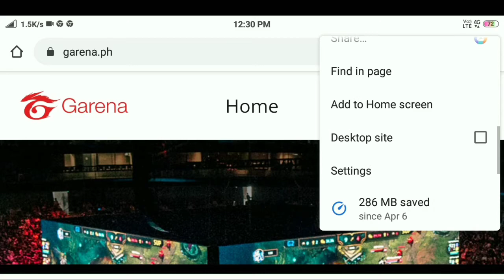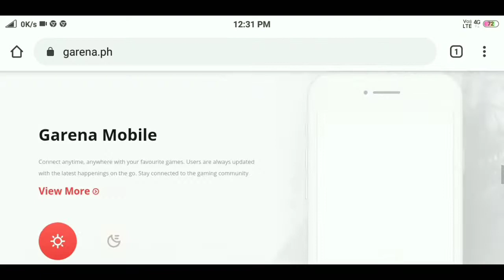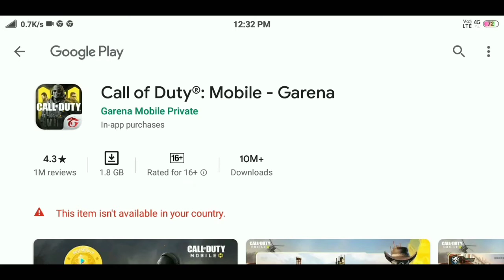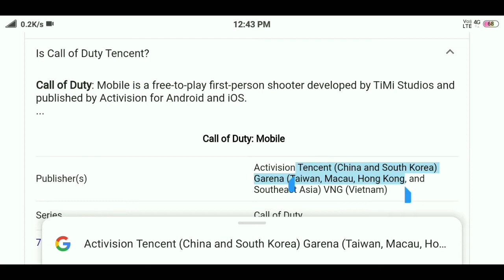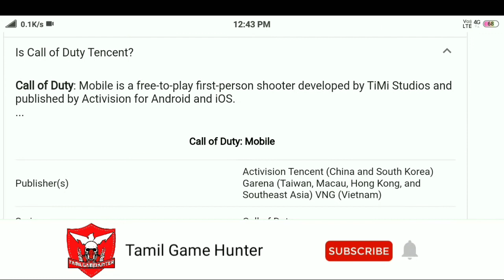Call OF Duty Owned By Garena ? | Tamil Game Hunter | TGH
who is the owner of free fire?,
what is the revenue of free fire?,
who is the developer of free fire?,

Guild id :
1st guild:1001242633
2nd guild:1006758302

My Team

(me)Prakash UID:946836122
                    Name:ᵀᴳᴴ★ƤƘⒽⓤⓝⓣ࿐

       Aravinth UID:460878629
                   Name:ᵀᴳᴴ★EΛⒽⓤⓝⓣ࿐

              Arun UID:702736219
                   Name:ᵀᴳᴴ★AKⒶⓇⓊⓃ࿐